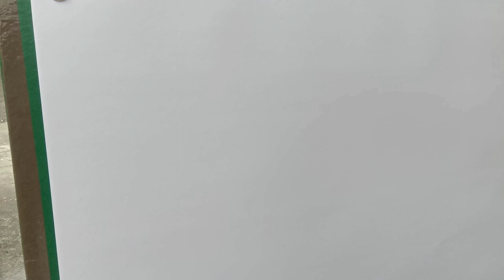live skecthing in DAV College Dehradun 😀